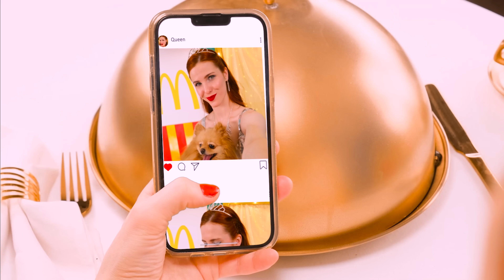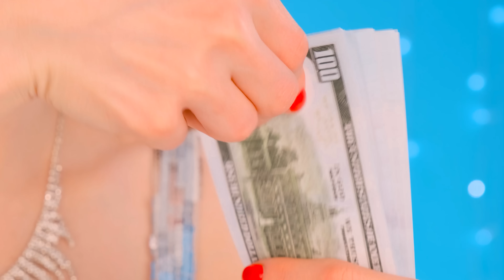Bogaty kontra Spłukany kontra Mega Bogaty Żywność Wyzwanie PaRaRa Challenge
Drogie jedzenie nie zawsze jest najlepsze! Dlatego nie dąż do bogactwa, ale po prostu żyj i ciesz się tym, co masz!